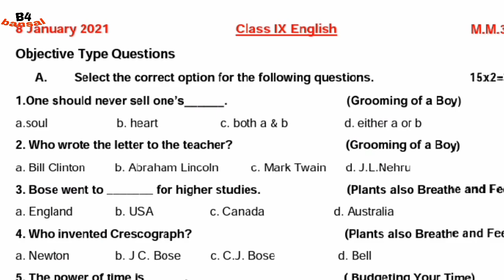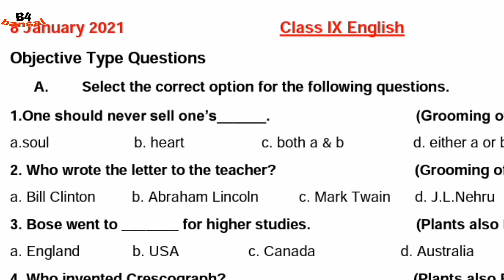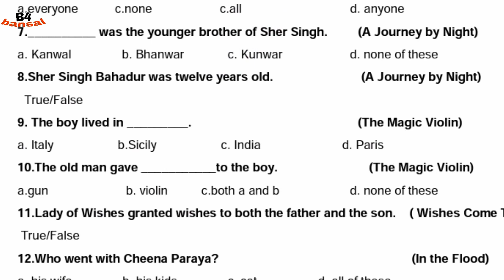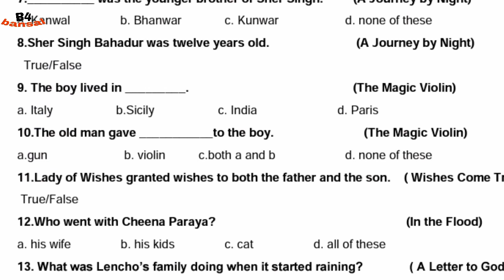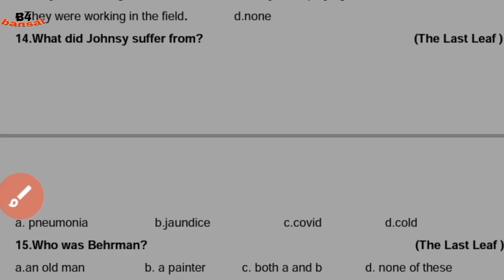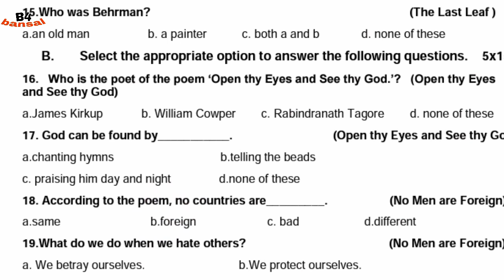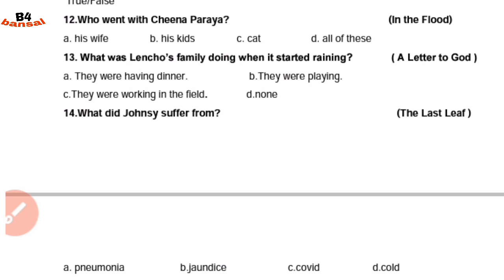CLASS 9TH JANUARY ENGLISH WEEKLY TEST HELD ON 08/01/2021 SOLUTION